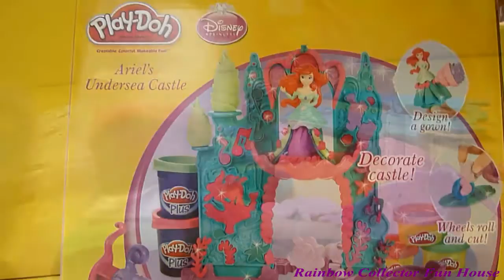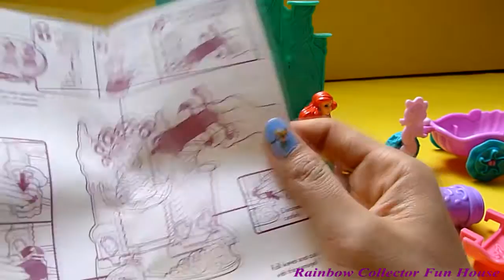Disney Princess Ariel’s Undersea Castle Play-Doh Playset by Hasbro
Make your own Disney magic with the Ariel’s Undersea Castle playset! This amazing castle has a Princess Ariel figure in front, and you can use the Play-Doh Plus compound and Play-Doh Sparkle compound to make her dress fit for a princess. Make the castle just as beautiful the decorations you’ll create with the included extruder and the wheels of the carriage! Includes base, castle façade, balcony, doll top, tail attachment, 2-piece extruder, 2 extruder tips, carriage, 2 cans of Play-Doh Plus compound and 3 cans of Play-Doh Sparkle Compound.

If you enjoyed it, please help me produce more high-quality children’s entertainment by hitting the “like” (“thumbs up”) button.  If you would like to make suggestions or provide more detailed feedback, I welcome all comments!

"Rainbow Collector" is my channel on YouTube for entertaining young children.  My material is aimed at the purpose of educating, entertaining and uplifting both children and parents.  I use content based on new toys, old toys, and low-cost crafting materials.